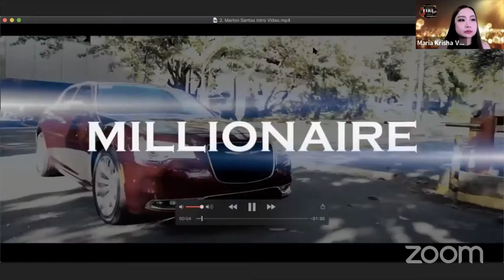IAM Worldwide Marlon Santos' inspiring message